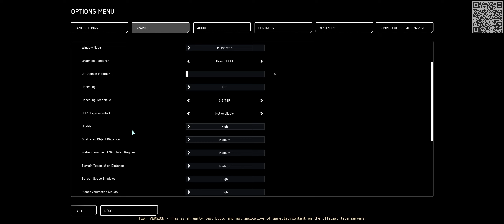Star Citizen 3.24 ptu - cargo mission completed finally lets go lets do this but polished in live!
get 5000 free credits when registering with this code.

take care be well be safe